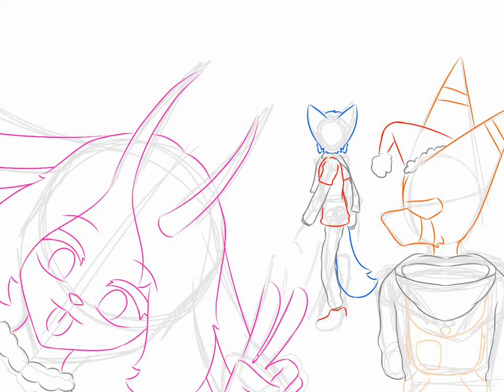Christmas Art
Merry christmas 🎄🎁